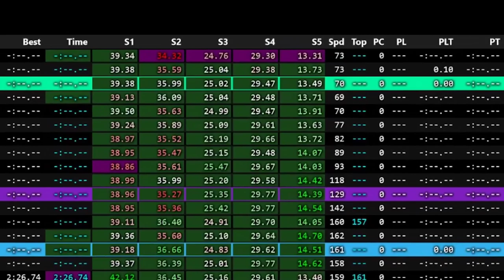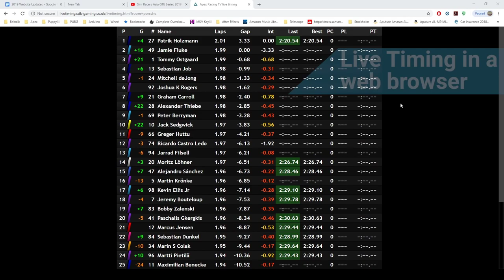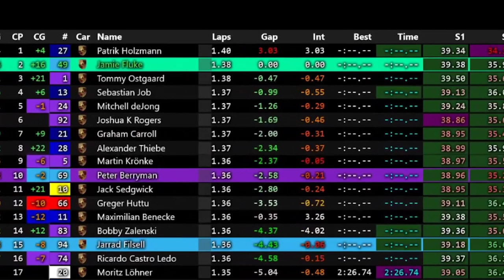DynamiXX Simracersworld GT Pro Series | Round 5 at Zolder